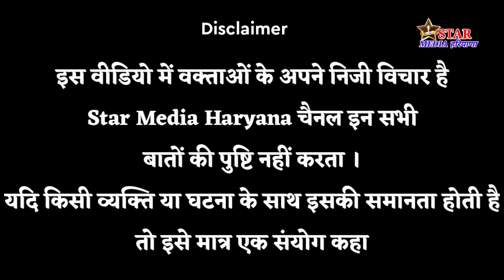Nisha Lamba बोली अरमान आपने ये ठीक किया || विशाल ने अरमान की पत्नी को ये नहीं बोलना चाहिए था